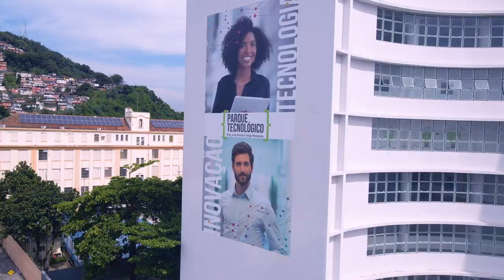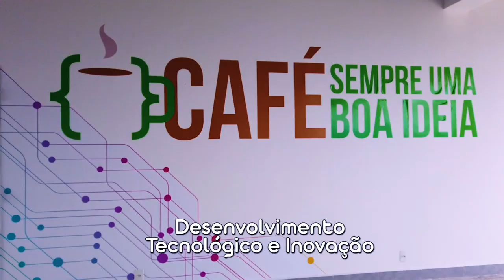Conheça a estrutura do Parque Tecnológico de Santos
O Parque Tecnológico de Santos conta com mais de 7 mil m² em 7 andares. O local serve como uma base de pesquisa e desenvolvimento tecnológico e inovação.

Com uma estrutura moderna, o objetivo é ajudar na geração de trabalho e renda na Cidade.